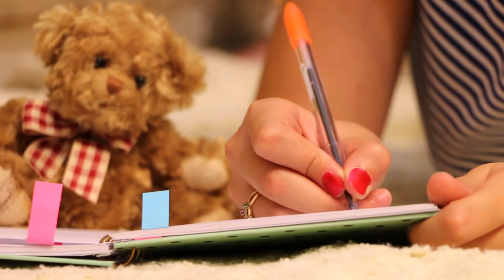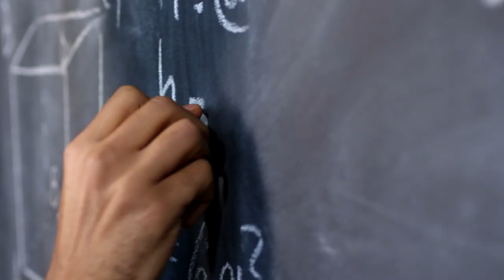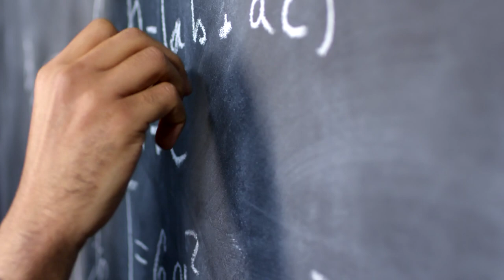MAKING CONTACT WITH ALIENS - Elon Musk